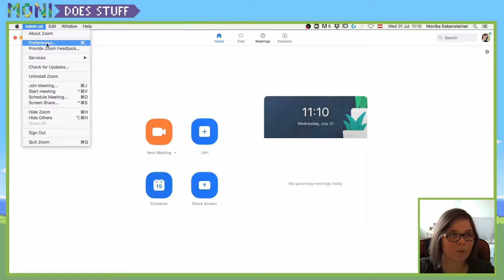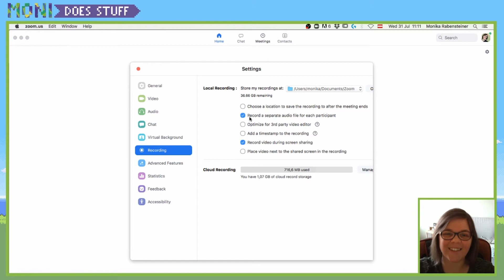Record Separate Tracks on Zoom [Tutorial]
Zoom has the function to record separate tracks!

Separate tracks is awesome for when you're recording with other people: for a podcast, Facebook Live, or any kind of video and audio feed. And ESPECIALLY useful if one of the participants (usually me, let's be honest) is WAY LOUDER than anyone else - so you can separately turn their volume down when editing!

Separate tracks are THE BEST way to edit a podcast.

So in this Zoom tutorial, I show you how you can record separate tracks on Zoom!